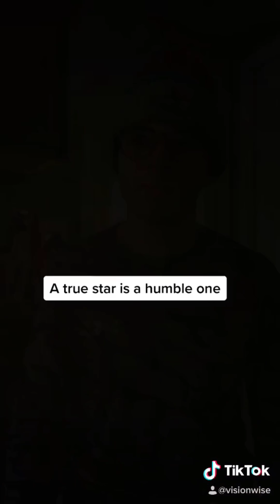"A Rising Star" Season 1 (Full 11 Episode visionwise Series)